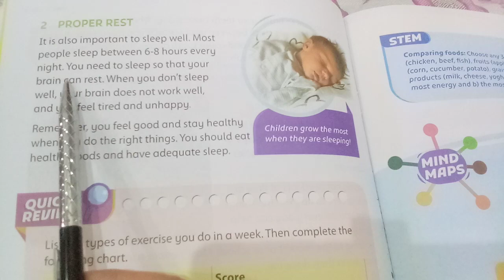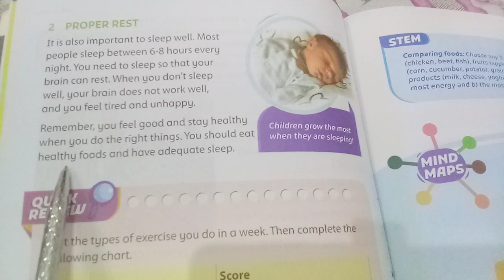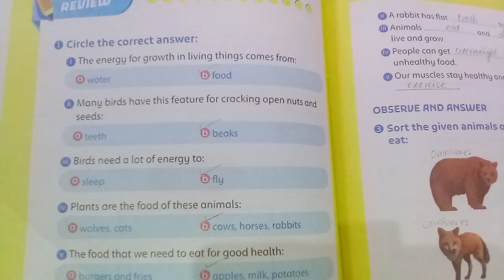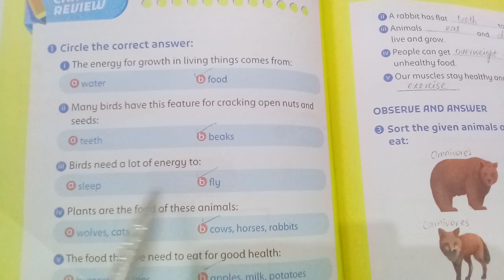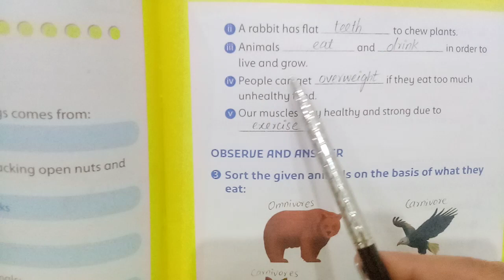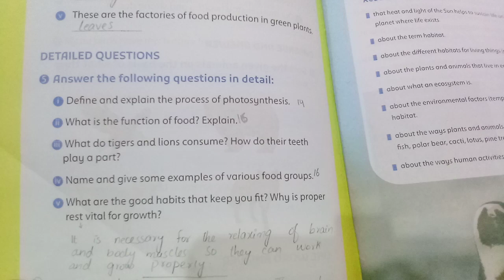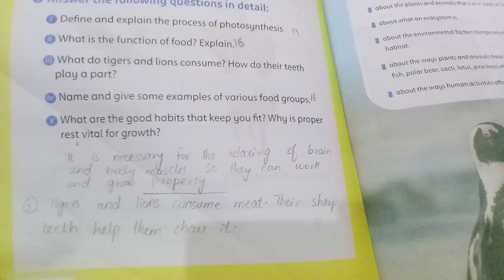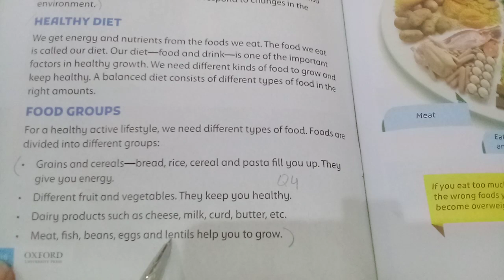Oxford Supplementary Reading Material Understanding Stem Grade 3 Unit 2 Food / Solved Exercise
1. Proper Rest
2.  Reading with translation book page 20
3. Solved Exercise